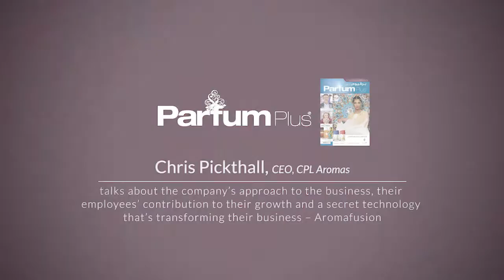How does CPL Aromas approach the topic of sustainability?